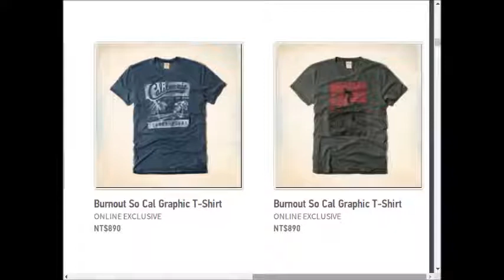Hollister weekly deals AD coupons preview 0917 0924 2017 vol21